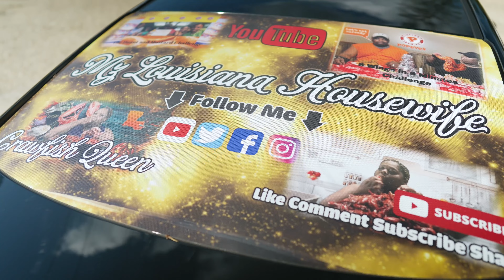Juicy Extra Spicy Louisiana Blue Crabs 🦀 | Would you rather W/ @TheEssenceofSonia | Eating Show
What’s up Boot Fam? Today I ate Juicy Extra Spicy Louisiana Blue Crabs 🦀. I hope you all enjoy the video😘❤️

If you would like to send me mail you can send it to: